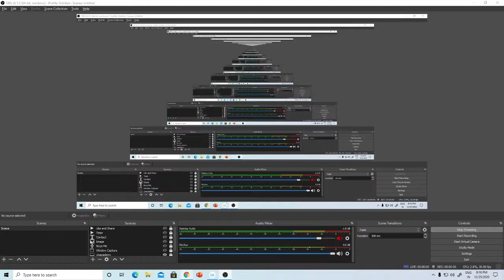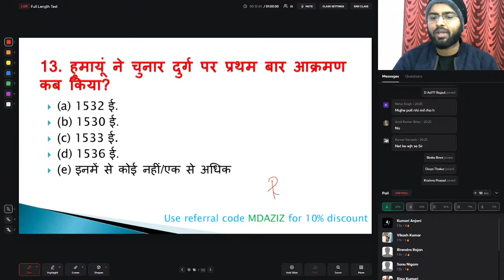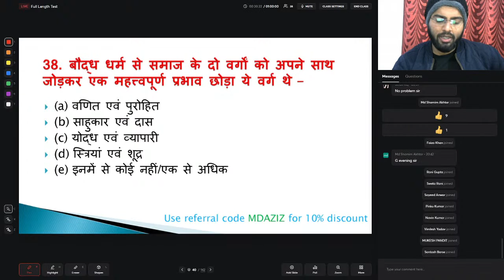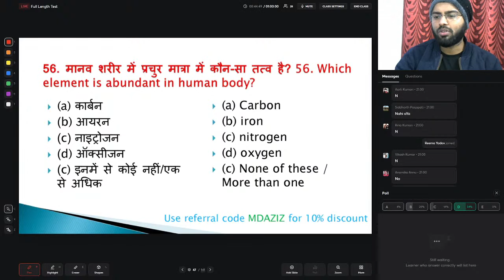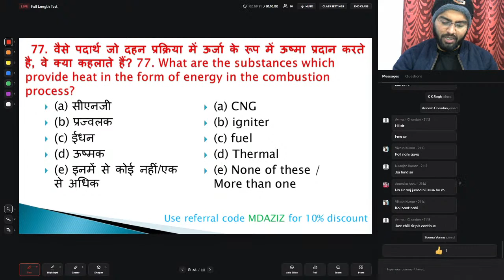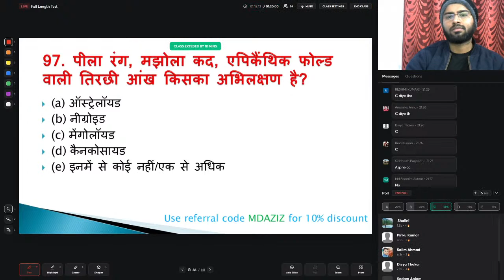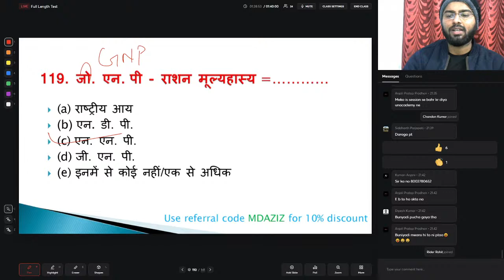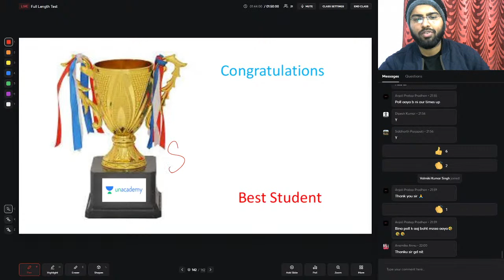Most Important Mixed Questions for BPSC Pt and Daroga Pt || Part -30 || MD Aziz Sir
In this Video, Md Aziz will provide in-depth Strategy to score well in History. Md Aziz adept at teaching students for BPSC and other competitive exams. He has 3 Years of teaching experience of GS For more such sessions please follow . Please use the referral code - MDAZIZ and get a 10% discount on Unacademy Subscription कृपया रेफरल कोड - KARANKUMAR का उपयोग करें और प्लस सब्सक्रिप्शन पर 10% की छूट प्राप्त करें India's Only BPSC Youtube Channel with the BEST Educators across the country teaching on ONE platform. All the Best! letscrackit For more such classes get the subscription advantage Unacademy Subscription Benefits: 1. Learn from your favorite teacher 2. Dedicated DOUBT sessions 3. One Subscription, Unlimited Access 4. Real-time interaction with Teachers 5. You can ask doubts in the live class 6. Download the videos & watch offline Download the Unacademy Learning App here: Android iOS